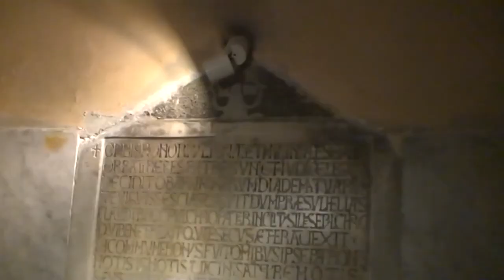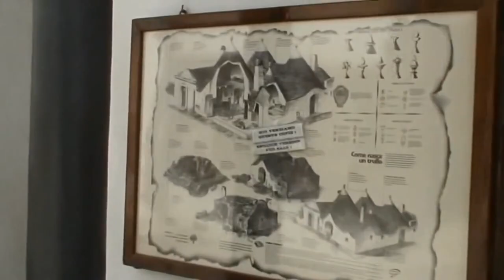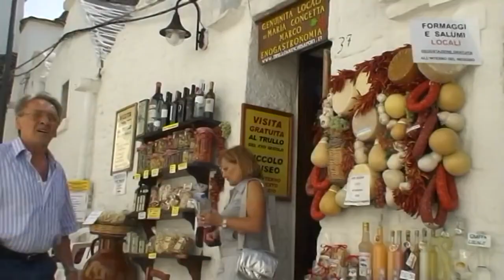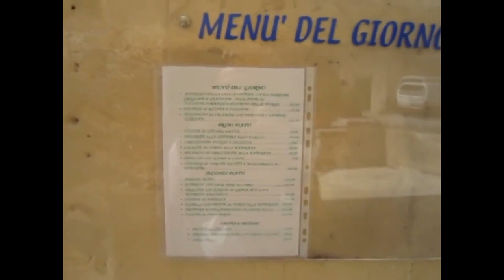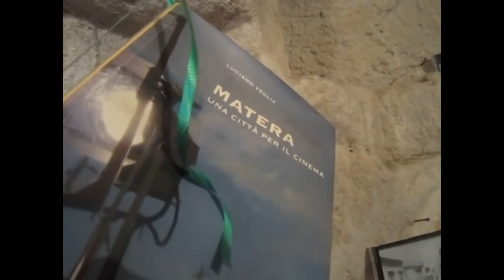=Сергей Симонов рассекретил свои архивы - Италия 2009-2013. Пердячим с ВВ, Часть 1=